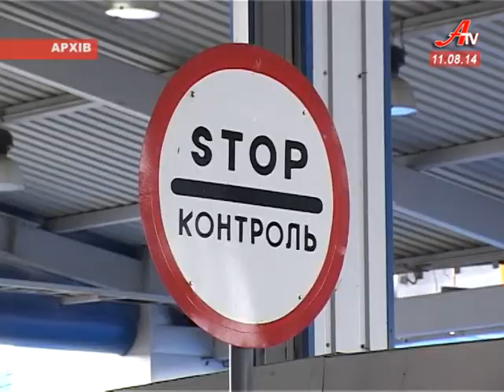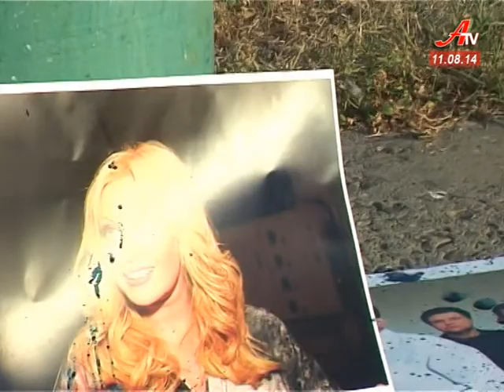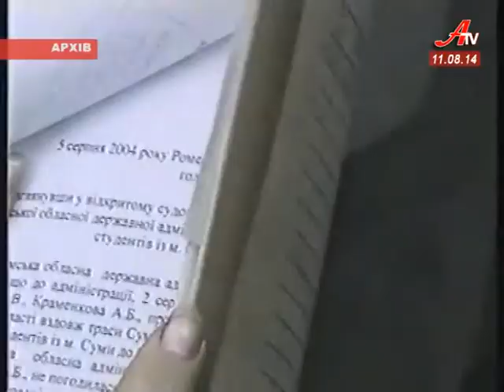Новини за 11 08 2014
- Постріли на авіаконі. Хто та чому обстріляв конотопський завод?
 - У Сумах відзначили 10-ту річницю революції на траві.
 - Зірки палали. Портрети Ані Лорак, Таісії Повалій та російських співаків спалили у центрі Сум.